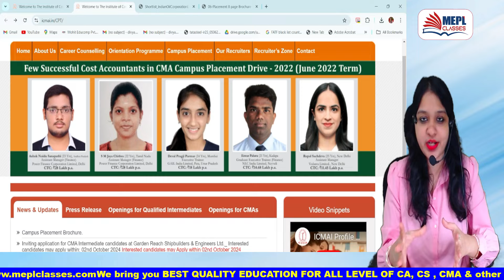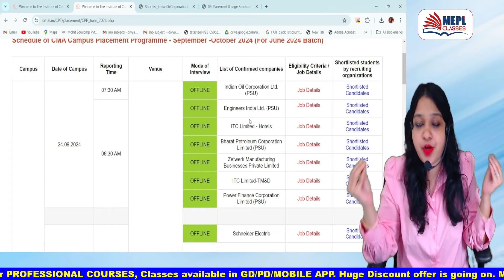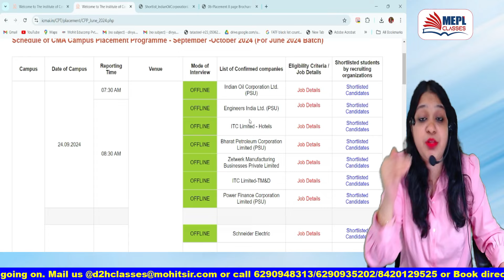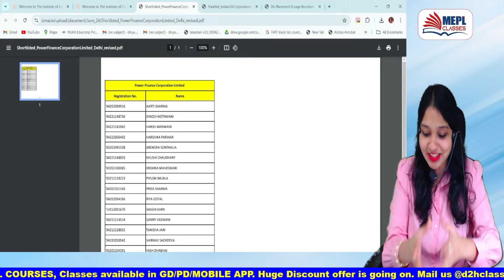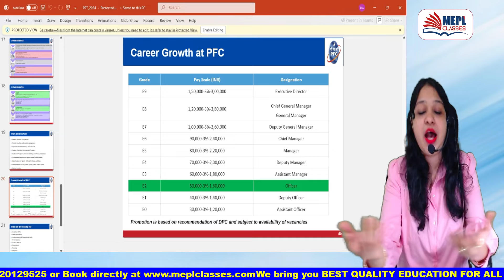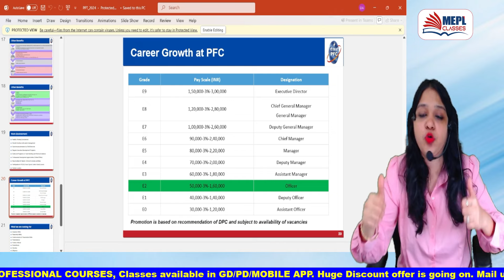SHOCKING 😱CMA Qualified Students Package🤑| ICMAI Campus Placement Highlights | Divya Agarwal Mam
13 years ago, under the tutelage of Mohit Agarwal Sir and Divya Agarwal Ma’am, we began our journey. A journey with a mission in sight - TO PROVIDE QUALITY EDUCATION TO ALL.

I Hope You Guys Enjoyed This Video On " Unfiltered Feedback 🗣️MEPL's Inter Students On Their Accounts Faculty 👨🏻‍🏫 | MEPL Classes ". See You In The Next Surprising ⏭️ Session. Let Us Know Your Doubts And Feedbacks in The Comment Section.